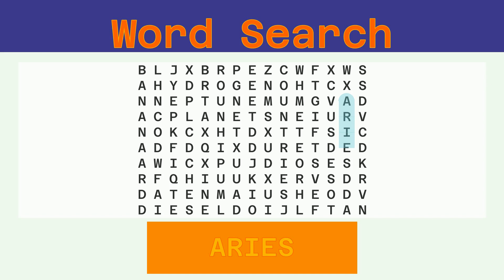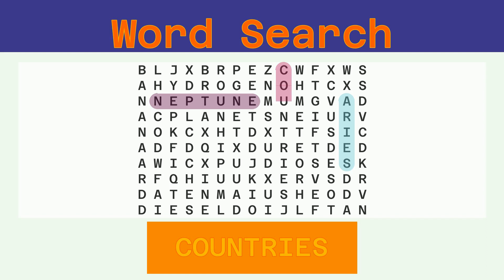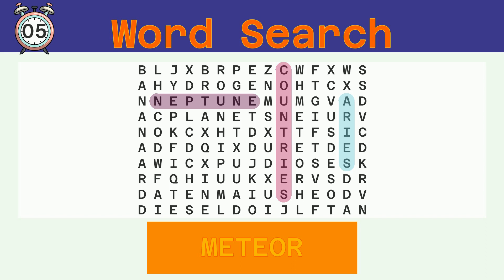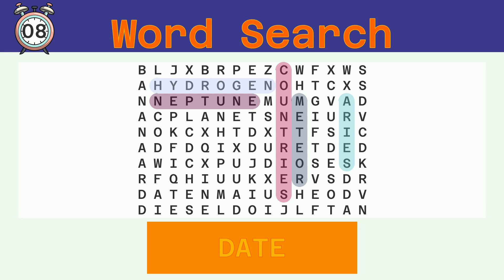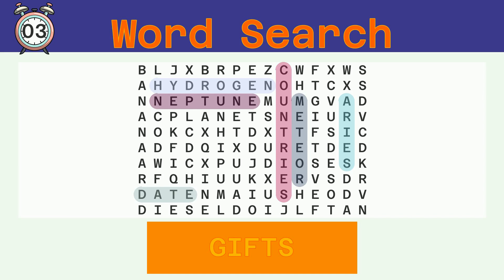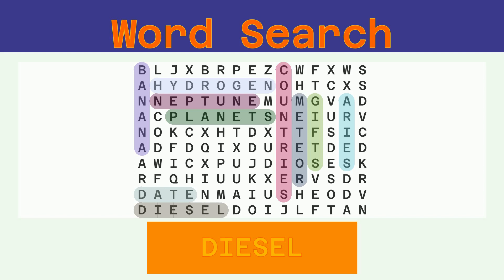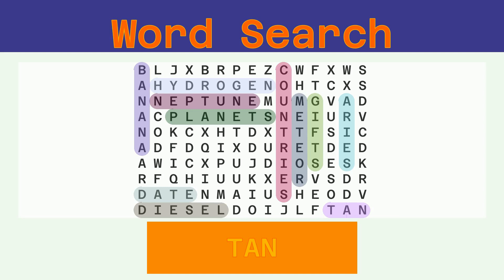Word Search - Challenge 04/08/2023 - Easy - Random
Words to find:
ARIES, NEPTUNE, COUNTRIES, METEOR, HYDROGEN, DATE, GIFTS, BANANA, PLANETS, DIESEL, TAN,

Answer:
00:30 ARIES
01:04 NEPTUNE
01:40 COUNTRIES
02:18 METEOR
02:53 HYDROGEN
03:30 DATE
04:03 GIFTS
04:37 BANANA
05:12 PLANETS
05:48 DIESEL
06:23 TAN